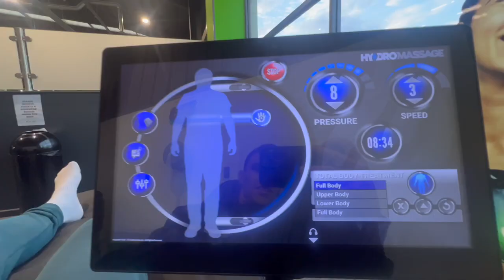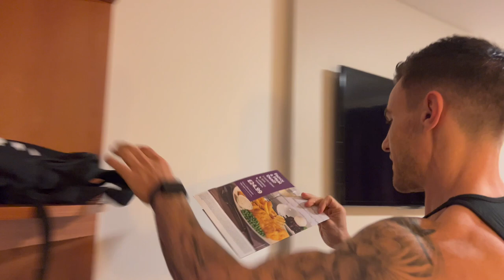EP 12: SHOW DAY - NFMUK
NFMUK EFFECTIV CLASSIC

Carina's 2nd show of the season - aim for this show was to come in at 80% and Improve from the first show which was definitely achieved!!!

We know what needs to be improved to bring an even better package ready for PCA coming up then a return to NFMUK for the Europeans on Oct 22nd!!